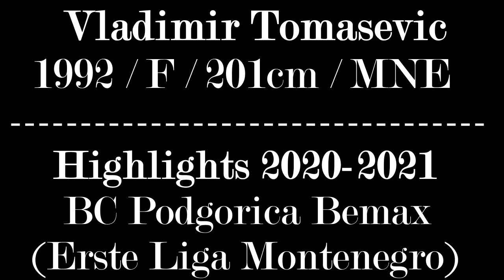Vladimir Tomasevic (PF-F) Highlights 2020-2021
Vladimir Tomasevic
Nationality: Montenegrin
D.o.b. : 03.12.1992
Power forward - forward
Height: 2031cm - 6'7''
Weight: 95kg - 209lb
BC Podgorica Bemax - ABA 2 Liga / Erste Liga Montenegro
ABA 2 Liga -17g played with avg. 22.8mpg
PPG: 9.4 / RPG: 5.2 / APG: 0.9 / Eff: 9.8
Montenegro Erste Liga -19g played with avg. 23.4mpg
PPG: 11.8 / RPG: 4.6 / APG: 1.4 / Eff: 12.0